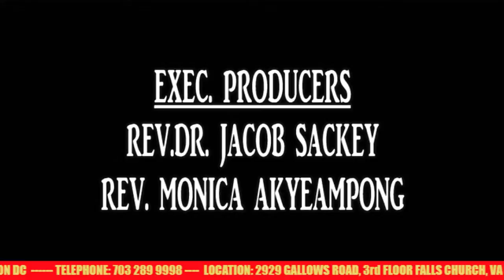freshfirevirginia Live Stream